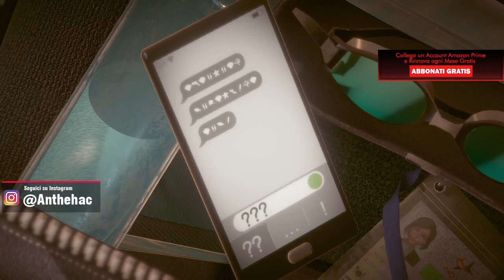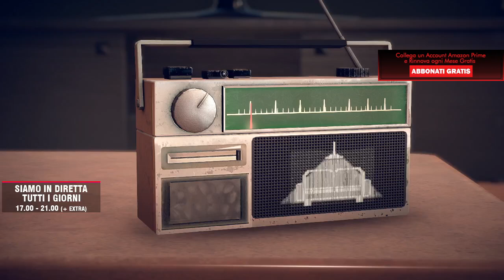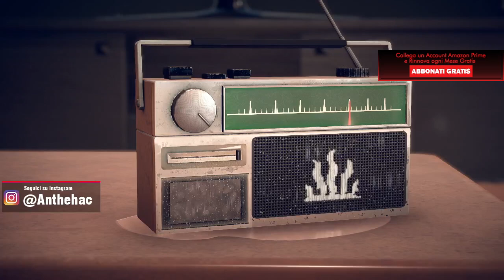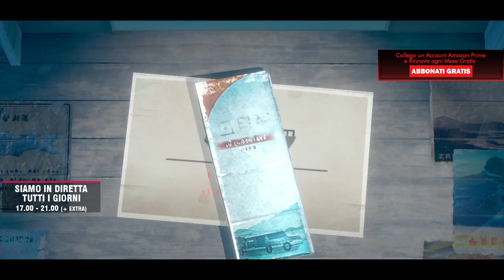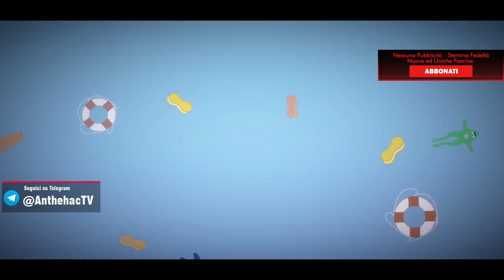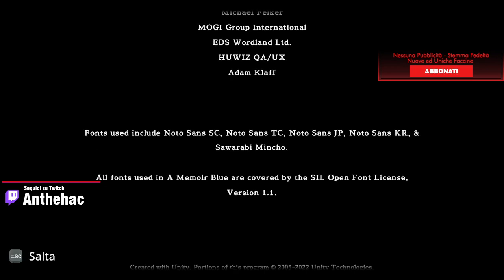A MEMOIR BLUE [Let's Play Gameplay ITA] ► L'inizio e la fine